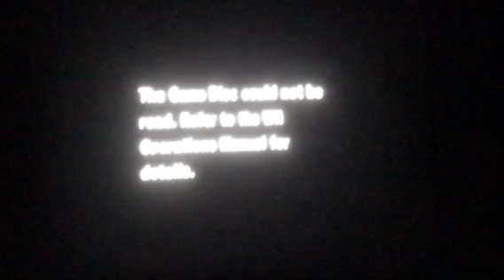Mario Kart Wii Lets play #6 Funky Kong in the Flame Runner.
Let's play with Funky on the flame runner.